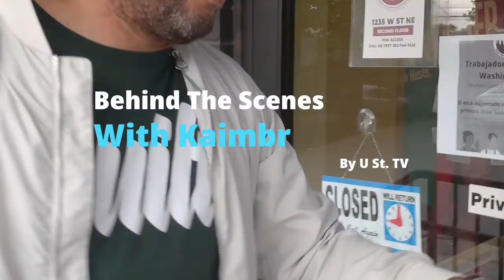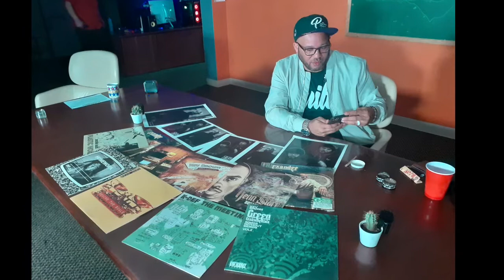Behind The Scenes with Kaimbr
Behind The Scenes with Kaimbr @kaimbr @humble.monarchs @letthedirtsayamen @seanborn9 @djroddyrod Full episode to be announced. Thanks for sharing your journey and insight. Great conversations!. @rockcreeklee @dj_rbi @ust._tv @phar110 @washingtondigital
some footage provided
appears courtesy of: @judahusedtomakebeats